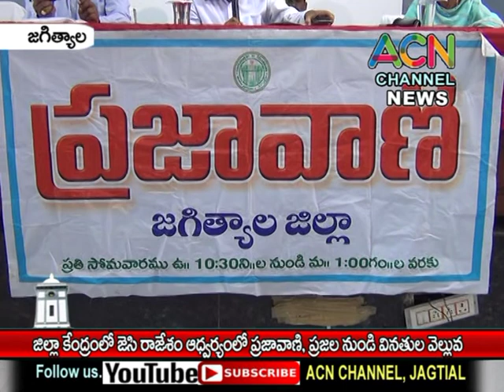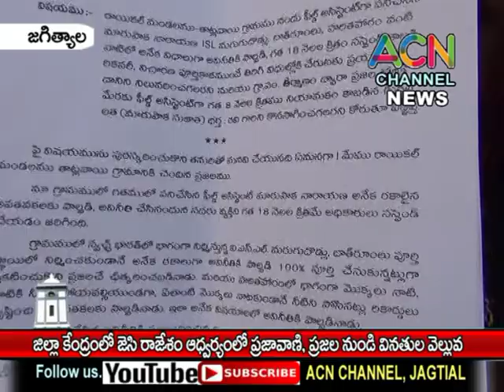జగిత్యాల : జిల్లా కేంద్రంలో జెసి రాజేశం ఆధ్వర్యంలో ప్రజావాణి, ప్రజల నుండి వినతుల వెల్లువ